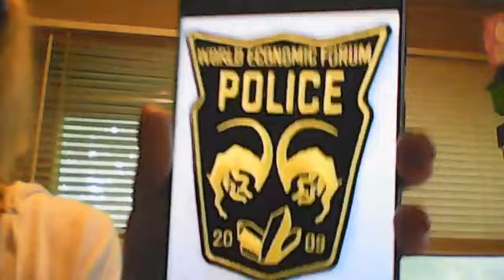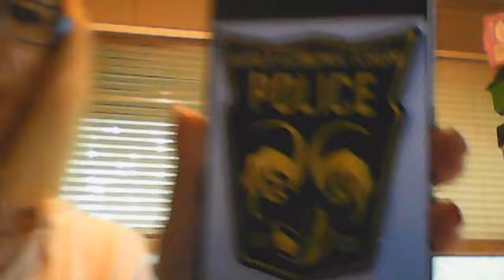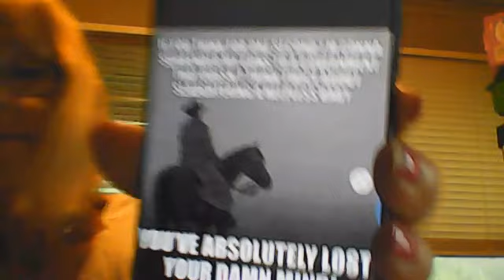Washroom Report 5.26.22 DO.NOT.MISS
Current and Breaking End Day News